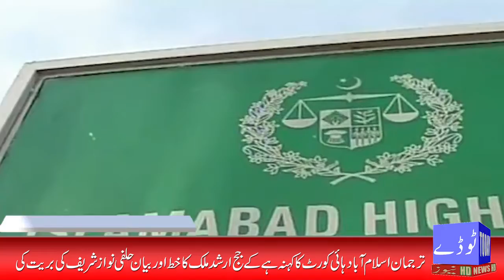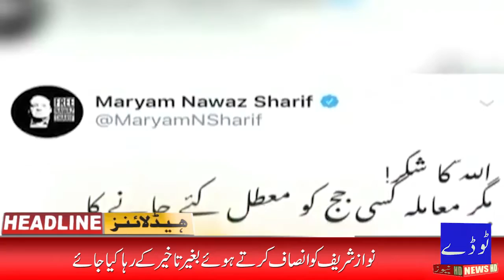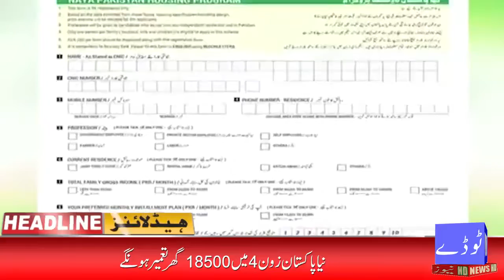Headlines 13-07-19 |12:00 PM | Today News HD